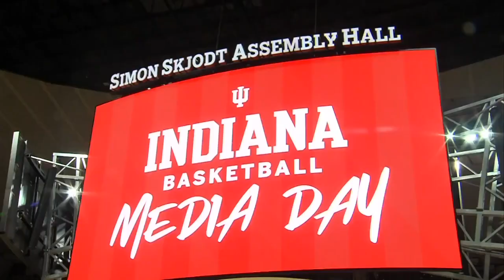IU Basketball Media Day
High expectations for Hoosiers